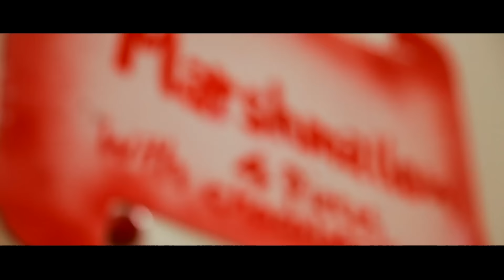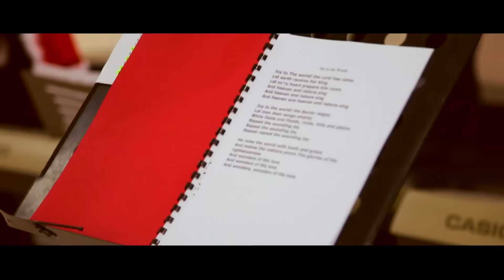CHS Christmas 2015